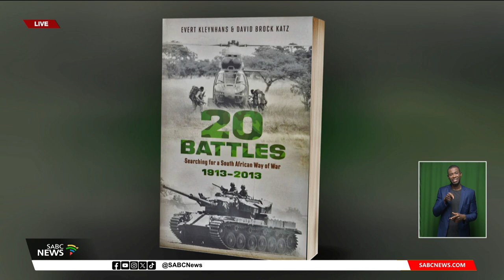BOOKS | '20 Battles - Searching for a South African Way of War' by Evert Kleynhans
20 Battles- Searching for a South African Way of War, is a book by military historians Evert Kleynhans and David Brock Katz.

 The co-authors investigate the evolution of South Africa's armed forces over a century.

They track the evolution of the policy, the structure of the defence force and the lessons learned in past battles and operations.

For our book review we're joined virtually by the co-author Evert Kleynhans.